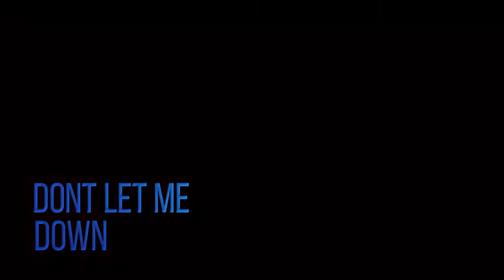Goku VS Freeza [Edit/AMV] [Dont let me down]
My brother made this edit
its his 3rd one, fast learner i must say
Software:
Filmora X
Copyright :
I have No rights on the anime clips!!
Cya!